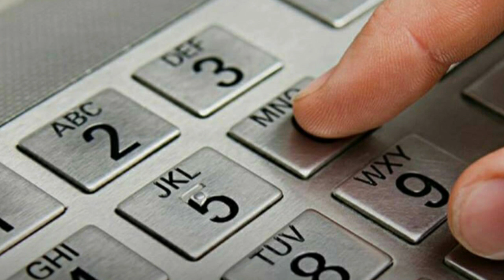भारत की ताजमहल के निर्माण के बाद/ कोन सा देश Copy ताजमहल बनाया Fact twgl